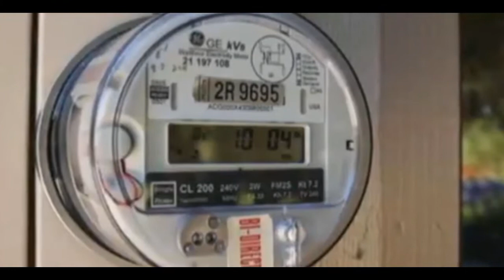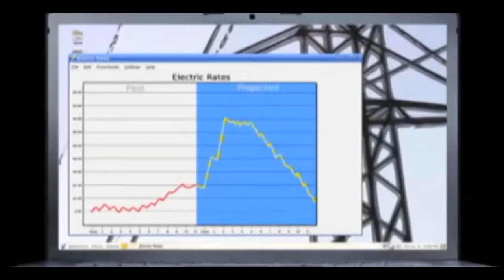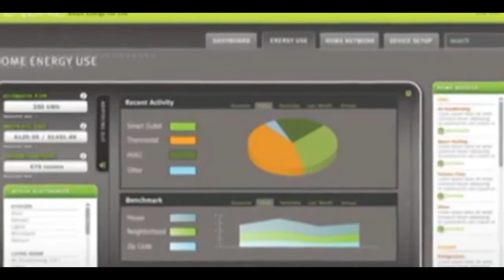How Electricity Flows from Power Stations to Us and How does a Transformer work ?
The spinning turbines make the electricity, which flows into power lines and to our houses. Electricity moves through the wires very fast. In just one second, electricity can travel around the world seven times. From the power station where the electricity is made the electricity flows to large transmission lines held up by huge towers. The transmission lines carry large amounts of electricity to substations in cities and towns. Distribution lines carry small amounts of electricity from the substations to houses and businesses.Electricity travels in closed circuits (from the word "circle"). It must have a complete path from the power station through the wires and back. If the circuit is open, the electricity can't flow but when it is closed it can. If we turn on a light switch we close the circuit and the electricity flows through the light and back into the wire. When we turn the switch off, we open the circuit. No electricity flows to the light.

Electromagnetism
How Much Electricity Do We Use
When we turn a light switch on, electricity flows through a tiny wire in the bulb. The wire gets very hot. It makes the gas in the bulb glow. When the bulb burns out, the tiny wire has broken. The path through the bulb is gone. When we turn on the TV, electricity flows through wires inside the set, making pictures and sound.

We use electricity every day in many, many ways. Probably more often than most people realize. Every year we are using more and more electricity because we have more gadgets and appliances that require it and more and more people to use it.